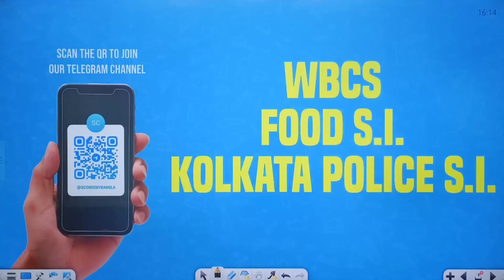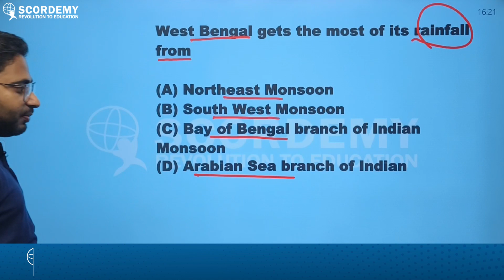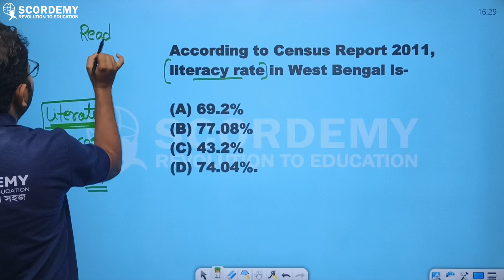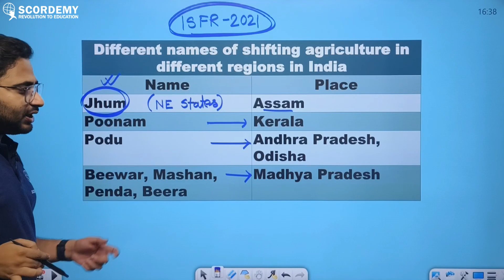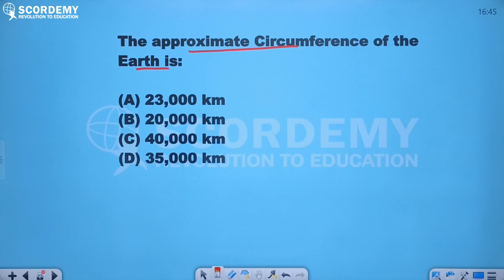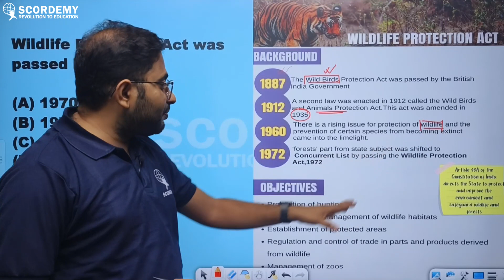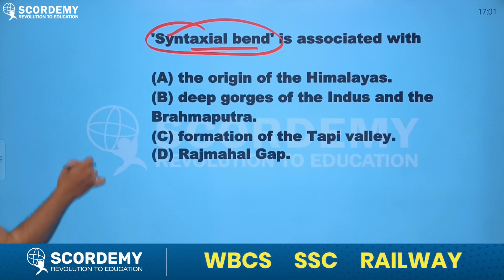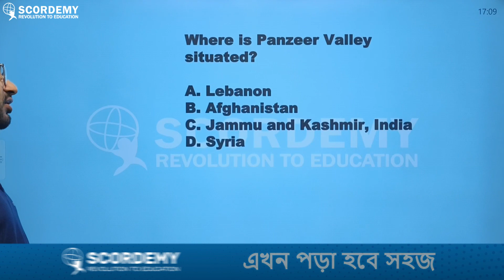Target WBCS Prelims 2023 Geography Super 30 Part 7 By Arghya Sir Scordemy Bangla এখন পড়া হবে সহজ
Join our educational revolution as Scordemy comes to West Bengal! Our dedicated team delivers high-quality content for acing the WBCS exam. From video lectures to study notes, we provide regular updates on patterns, syllabus, time management, and strategies.
Let us join forces and embark on this transformative learning experience together. With Scordemy your side, there are no limits to what you can achieve! Let's unlock your potential together with Scordemy
Remember, your dreams are within reach. With our guidance, you can conquer any challenge. Let's make your aspirations a reality.

Scordemy Bangla এখন পড়া হবে সহজ